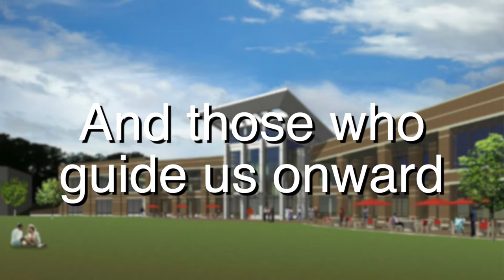Atlanta Metropolitan State College Alma Mater